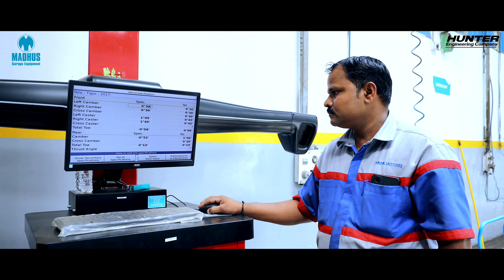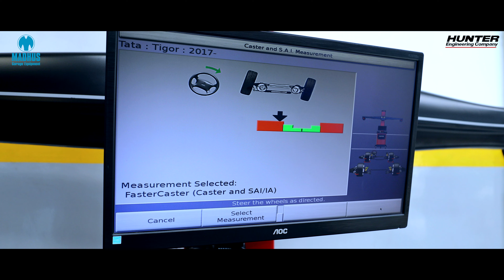Transformative Impact of Hunter HawkEye HS222 Wheel Aligner at Rudra Motors - Testimonial Video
Meet Mr. Vinayak Patil, the experienced Service Manager at Rudra Motors. With over 18 years of industry expertise, Mr. Vinayak shares his journey of overcoming persistent alignment issues that plagued the workshop. Under his guidance, Rudra Motors sought a solution to address these challenges and discovered the game-changing Hunter HawkEye HS222, the fastest 2-camera wheel aligner.

In this video, Mr. Vinayak discusses how the alignment problems were affecting their business, causing repeated customer complaints and hindering revenue growth. He narrates how the collaboration with Hunter, recommended by the OEM, led them to a trial period with the Hunter HawkEye HS222. The results were nothing short of remarkable, as the technicians not only found the machine easy to work with but also praised the software's effectiveness in resolving steering cross issues and pulling concerns.

Mr. Vinayak elaborates on how the introduction of the Hunter Aligner transformed their operations. With the newfound alignment precision and efficiency, Rudra Motors experienced a significant upswing in their daily vehicle alignment count. What used to be 15 to 20 vehicles per day has now risen to an impressive 25 to 28 vehicles daily, translating to a substantial increase in revenue.